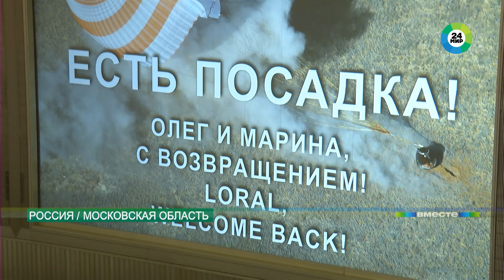Первый гражданин Беларуси в космосе. Марина Василевская выполнила задачу на МКС и вернулась на Землю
Экипаж «Союза МС-24» накануне успешно вернулся с МКС на Землю. В его состав вошли российский космонавт Олег Новицкий, астронавт NASA Лорал О'Хара и первая белорусская участница космического полета Марина Василевская.